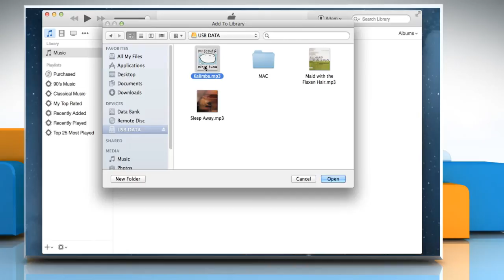How to add songs to iTunes® library from a USB device :Tutorial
Add songs to iTunes® library from a USB device by following the steps shown in this video.